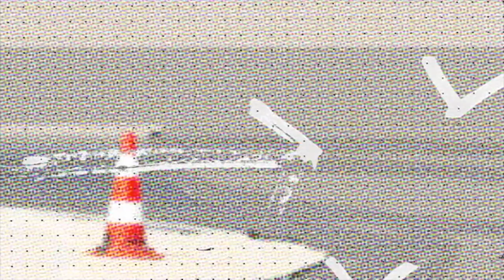Przeciwskręt na chłopski rozum z Turbo Pabianice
Zagadnienie przeciwskrętu to nie historia ostatnich 10 lat lecz prawie 100 lat ponieważ pierwsze wzmianki w literaturze polsko języczne to lata 30 ubiegłego wieku ale nie będę rozwodził się nad szczegółami historycznymi bo nie o tym w filmie chodzi.
Na jednośladach z silnikiem jeżdżę od ponad 40 lat i niestety jak wielu z nas motocyklistów wiele lat moja jazda była nieświadoma i intuicyjna.
Przez wiele lat jestem świadkiem tego jak ten ruch drogowy zmienił się na przestrzeni 40 lat i jak zmieniły się motocykle.
Mamy autostrady, drogi ekspresowe ale natężenie ruchu w porównaniu do lat 90 tych ubiegłego wieku wzrosło niewspółmiernie.
W 2010 roku na swojej drodze spotkałem niesamowitego gościa i pasjonata motoryzacji szczególnie motocykli a jednocześnie osobę której zależy na bezpieczeństwie w ruchu drogowym.
Tą osobą jest Tomek KULIK instruktor nauki i techniki jazdy między innymi na motocyklu.
Spotkaliśmy się przy okazji podnoszenia kwalifikacji zawodowych na instruktora techniki jazdy.
To on uświadomił mi że świadome korzystanie z motocykla to nie tylko bezpieczeństwo ale również większa frajda.
To u niego zdobywałem pierwsze szlify w jeździe torowej po zakrętach.
To on nauczył mnie że technika jazdy ,specyfikacja motocykla, prawa fizyki i matematyka to nieodłączne elementy szkolenia motocyklowego a bardziej jasno zrozumienie tego co się dzieje z motocyklem i dlaczego.
Wiedza i jej zrozumienie spowodowały że bardziej zrozumiałem co się dzieje z motocyklem a to wszystko przekłada się na większą frajdę z jazdy motocyklem i poprawę mojego bezpieczeństwa.
Ale przechodząc do meritum filmu dzisiaj chcę na chłopski rozum wytłumaczyć wam w jaki sposób należy skręcać motocyklem bo to wbrew pozorom dla wielu kierowców nie jest oczywiste, a podkreślam że świadome działanie zwiększa nasze umiejętności i szanse uniknięcia niebezpiecznego zdarzenia, szanse przeżycia.
Poza omówieniem jak to wygląda w teorii zaprezentuję łatwe ćwiczenie które pomoże wam w zrozumieniu zjawiska tak zwanego ,,przeciwskrętu,, jak mój kolega Tomek mówi który w internecie ma więcej wpisów w wyszukiwarkach niż Dżastin Biber.
1.Kiedy motocykl zaczyna skręcać ?jak się go przechyli.
Wynika to z budowy przedniej opony która nie jest płaska jak w aucie ale jak widzimy półokrągła.
Czyli gdy motocykl się przechyla koło jedzie po mniejszej średnicy okręgu i dlatego motocykl zaczyna skręcać.
2.Co zatem zrobić żeby go przechylić?wytrącić go chwilowo z równowagi.
Jak to zrobić ?Jeżeli chcemy skręcić w lewo należy popchnąć do przodu lewą ręką kierownicę.
Zdziwienie?
No tak, bo jak wytłumaczyć zdrowemu chłopu że żeby skręcić w lewo należy popchnąć lewą ręką kierownice do przodu czyli de-fakto skierować koło w kierunku przeciwnym niż zakręt.
Już tłumaczę i tu posłużę się pomocą naukową na podstawie której ja też uczyłem się u Tomka Kulika zrozumienie tego zjawiska.
3.Kij na palcu.
Wyobraźmy sobie że ten kij to motocykl.Zaznaczyłem tutaj niebieskim kolorem środek ciężkości.Postawię go teraz na moim palcu.
Kij na moim palcu to nic innego jak przednie koło oparte punktem styku o asfalt.
Popatrzcie co będę robił z kijem żeby utrzymać go w równowadze.
A no przesuwałem palec w lewo w prawo ,do przodu do tyłu czyli goniłem punktem podparcia środek ciężkości.
Dopóki nadążałem kij utrzymywał pion na moim palcu a jak się spóźniłem się przewracał.
I właśnie teraz doszliśmy do finału naszych rozważań.
W którym kierunku przemieścił się punkt podparta gdy kij leciał w lewo?
A no punkt podparcia poszedł w prawo to kij poleciał w lewo.
To tak samo jak punkt podparcia opony z jezdnią wyjdzie w prawo to motocykl się przechyli w lewo.
Czyli żeby punkt podparcia obony przesunął się w prawo musimy popchnąć lewą ręką kierownice do przodu wtedy koło chwilowo kieruje się w kierunku przeciwnym do zakrętu przez co punkt podparcia wychodzi w prawo a motocykl zaczyna przechylać się w lewo.
Co zrobiliśmy ?
Spowodowaliśmy chwilową utratę równowagi żeby go przechylić czyli tak jak to było z kijem.Przesuwam rękę w prawo kij leci w lewo i odwrotnie.
Oczywiście za chwile koło wraca do osi motocykla i w następnym kroku tak zwana precesja żyroskopowa kieruje koło do zakrętu.
Jeszcze jedna bardzo ważna kwestia a mianowicie od jakiej prędkości to działa.Czytałem w różnych czasopismach motoryzacyjnych różne teorie że działa powyżej 35 km/h itd ale moje doświadczenie mówi i myślę że wielu motocyklistów się z tym zgodzi że ten tak zwany przeciwskręt działa zawsze czyli już od ZERA km/h.
Jeżeli będziemy świadomie skręcali a działa to na każdym motocyklu i na każdym zakręcie to nasze bezpieczeństwo na pewno wzrośnie.

📌 Nie czekaj zapisz się :
      Kontakt do NAS:

Zapraszamy 😁